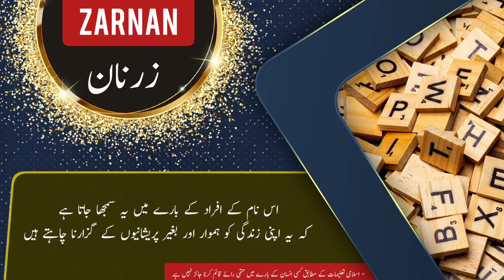ZARNAN name meaning in urdu & English with lucky number | ZARNAN Islamic Baby Boy Name | Ali Bhai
زرنان کے معنی ، لکی نمبر اور اس کی تفصیل کیا ہے

assalamualaikum

In this video you will find all kind of details about a urdu name ( ZARNAN ) in urdu and english language so must watch this video if you have questions  in your mind about ZARNAN word or name ZARNAN ( ZARNAN is Boy name ) like meaning of ZARNAN or ZARNAN name meaning . ZARNAN name ka matlab kya. ZARNAN name ka meaning kiya hZARNAN. ZARNAN ka lucky number kiya hai. baby name ZARNAN meaning ke mane kya hZARNAN. ZARNAN kis zuban ya languag ka lafaz hai. kiya ZARNAN muslim name hai ya none muslim name ha. kiya ZARNAN male or Boy name hai ya Boy or larki ka naam hai. ZARNAN urdu mZARNAN kaise likhte hZARNAN . meaning in hindi. or if you have any other questions so you can ask in comments section

thanks